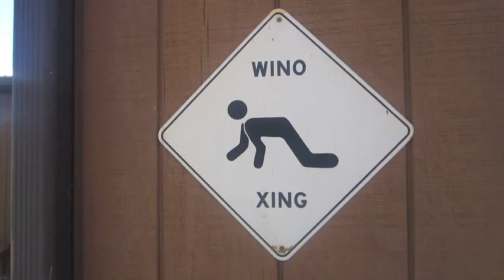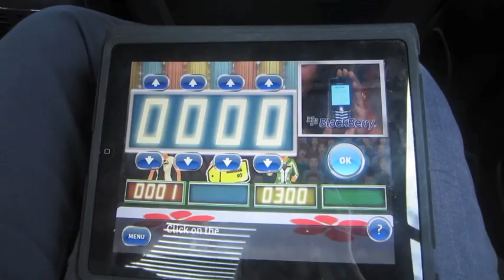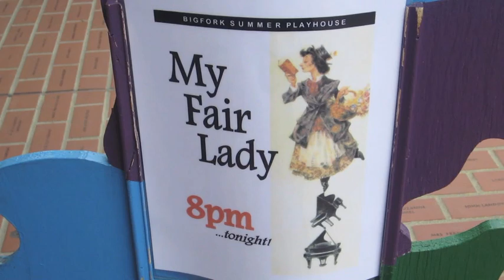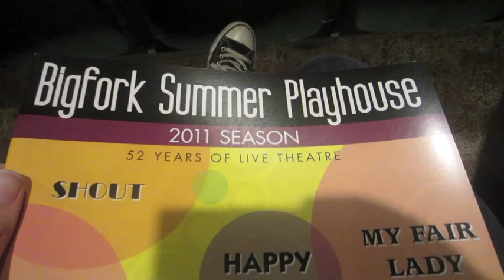I PUT OUT! (7.29.11 - Day 161)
LINKS